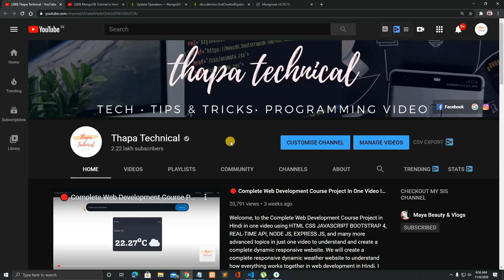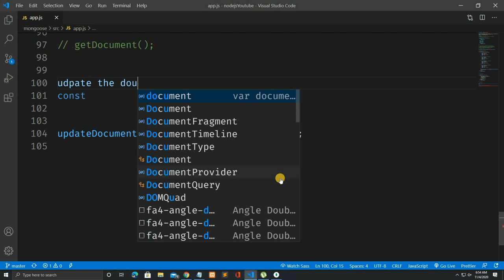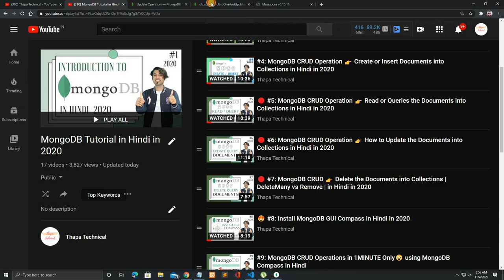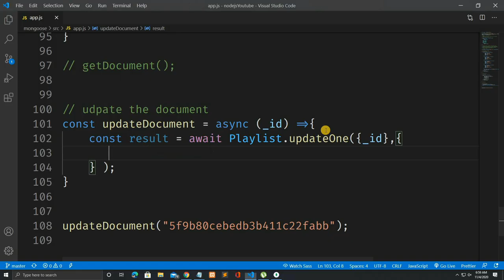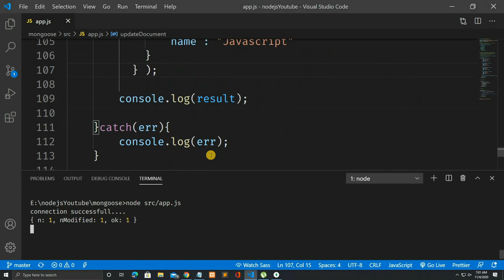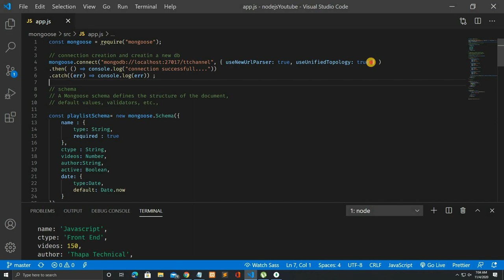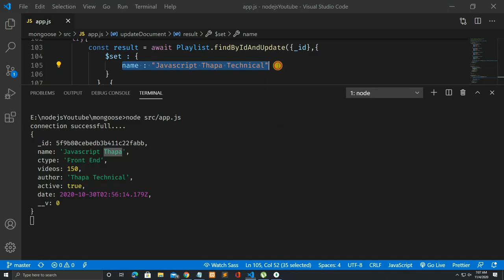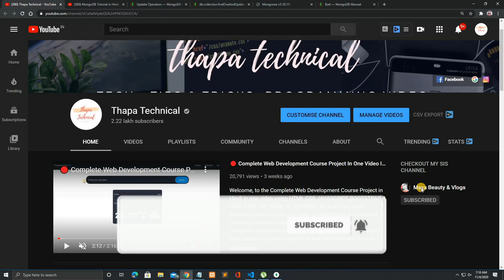🔴 #18: MongoDB Update the Documents using Mongoose in Express App in Hindi in 2020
Welcome,  MongoDB Update the Documents using Mongoose in Express App in Hindi in 2020